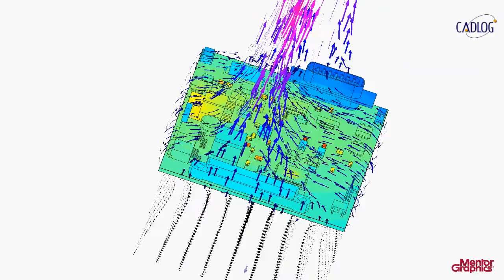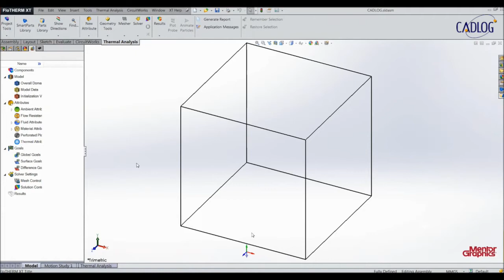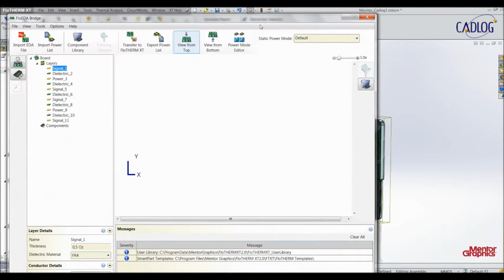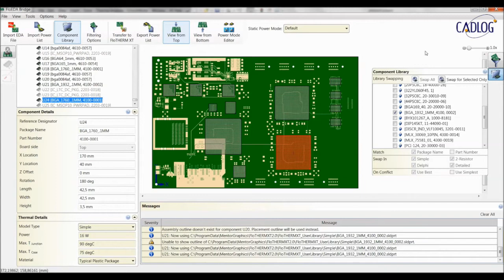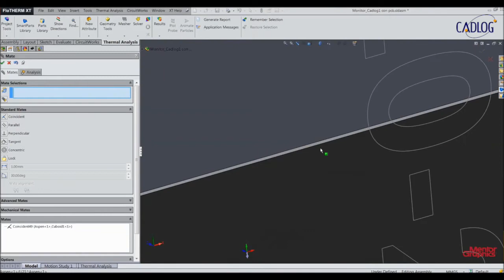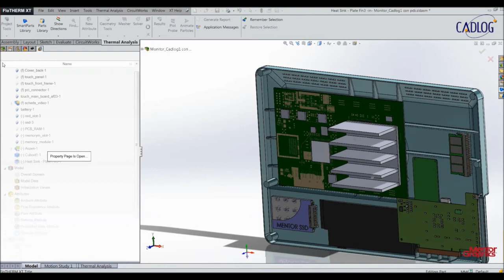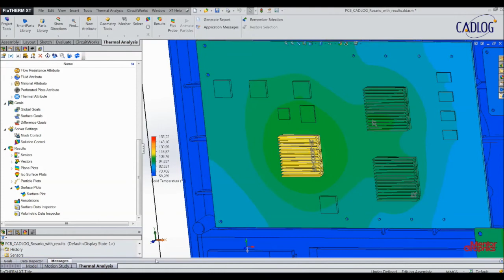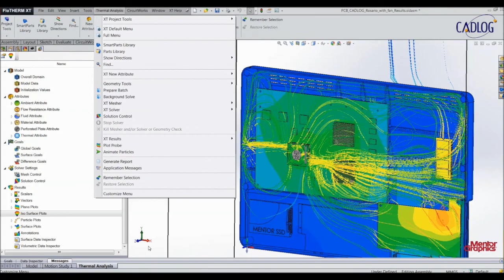Analisi termica del PCB e del suo apparato con FloTHERM XT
Demo online di FloTHERM XT, il software della Mentor Graphics che consente ai progettisti elettronici e meccanici di effettuare simulazioni termiche e fluidodinamiche sui PCB completi di dispositivi meccanici. A cura di Rosario Mazzitelli